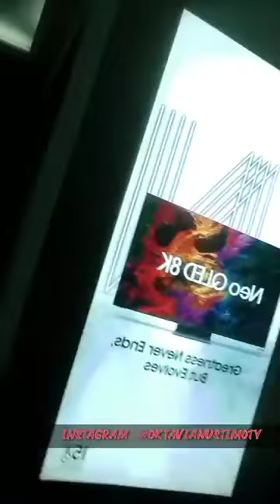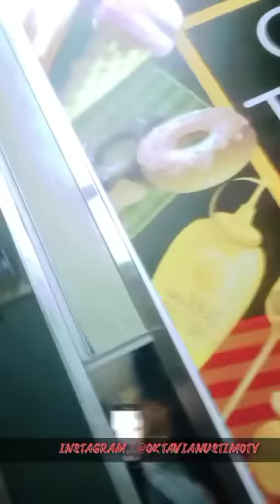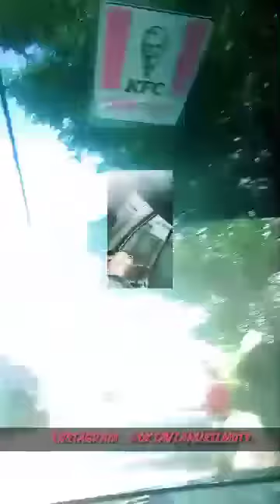baru keluwar dari kulkas ni boosiu(1)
Di bully malah mendatangkan REZEKI. Saya sangat sepemikiran dg Pak Ganjar. "Ini anak nggak gengsi ya? Dia juga tinggal di gang sempit. Bisanya kepikiran gitu" Hey, itu relate dg Di bully malah mendatangkan REZEKI.

Saya sangat sepemikiran dg Pak Ganjar.
"Ini anak nggak gengsi ya? Dia juga tinggal di gang sempit. Bisanya kepikiran gitu"

Hey, itu relate dg kehidupan kita.
Saya juga tinggal di gang sempit.
Tapi kreativitas nggak harus muncul di :
✔️ Studio
✔️ Gedung
✔️ Ruang meeting
dll.

Indonesia sudah kelebihan usia produktif.
Dan sebagian besar kalangan usia produktif ini menginginkan menjadi PEKERJA
Jarang yg beminat menjadi Enterpreneur.

Sedangkan lapangan pekerjaan tidak sebanding dengan keberlimpahan jumlah usia produktif saat ini.
Makanya persaingan begitu ketat, seleksinya ketat dan yg terpilih bekerja ya cuman segelintir aja.

Itulah saya sebenernya menDi bully malah mendatangkan REZEKI. Saya sangat sepemikiran dg Pak Ganjar. "Ini anak nggak gengsi ya? Dia juga tinggal di gang sempit. Bisanya kepikiran gitu" Hey, itu relate dg kehidupan kita. Saya juga tinggal di gang sempit. Tapi kreativitas nggak harus muncul di : ✔️ Studio ✔️ Gedung ✔️ Ruang meeting dll. Indonesia sudah kelebihan usia produktif. Dan sebagian besar kalangan usia produktif ini menginginkan menjadi PEKERJA Jarang yg beminat menjadi Enterpreneur. Sedangkan lapangan pekerjaan tidak sebanding dengan keberlimpahan jumlah usia produktif saat ini. Makanya persaingan begitu ketat, seleksinya ketat dan yg terpilih bekerja ya cuman segelintir aja. Itulah saya sebenernya mengapresiasi regulasi Pemerintah saat ini yg memudahkan pengusaha dalam membuka lapangan pekerjaan. Tapi ya masih aja Pemerintah disalahin, pengusaha di salahin. Kita disuapi rezeki utk hidup, tapi kita juga menggigit tangan mereka.gapresiasi regulasi Pemerintah saat ini yg memudahkan pengusaha dalam membuka lapangan pekerjaan.
Tapi ya masih aja Pemerintah disalahin, pengusaha di salahin.

Kita disuapi rezeki utk hidup, tapi kita juga menggigit tangan mereka. kita. Saya juga tinggal di gang sempit. Tapi kreativitas nggak harus muncul di : ✔️ Studio ✔️ Gedung ✔️ Ruang meeting dll. Indonesia sudah kelebihan usia produktif. Dan sebagian besar kalangan usia produktif ini menginginkan menjadi PEKERJA Jarang yg beminat menjadi Enterpreneur. Sedangkan lapangan pekerjaan tidak sebanding dengan keberlimpahan jumlah usia produktif saat ini. Makanya persaingan begitu ketat, seleksinya ketat dan yg terpilih bekerja ya cuman segelintir aja. Itulah saya sebenernya mengapresiasi regulasi Pemerintah saat ini yg memudahkan pengusaha dalam membuka lapangan pekerjaan. Tapi ya masih aja Pemerintah disalahin, pengusaha di salahin. Kita disuapi rezeki utk hidup, tapi kita juga menggigit tangan mereka.